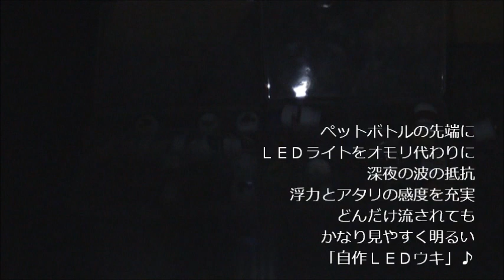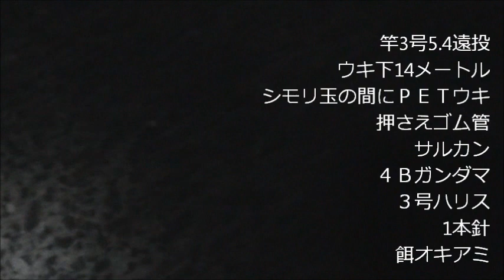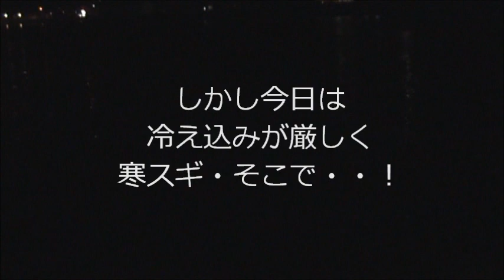極寒釣りキャンプ防波堤の過ごし方(20話目)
寒いときの防波堤の過ごし方
堤防でつくる絶品お味噌汁